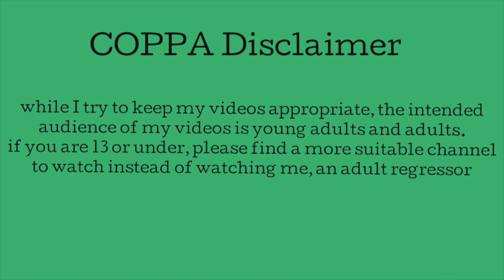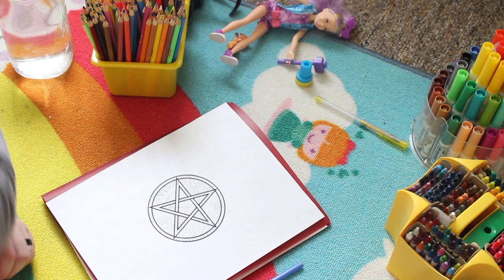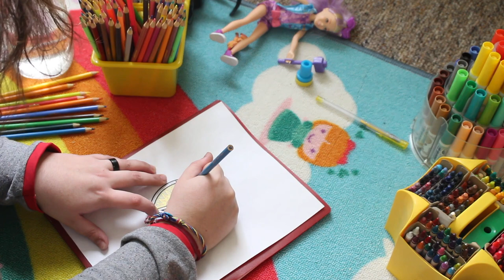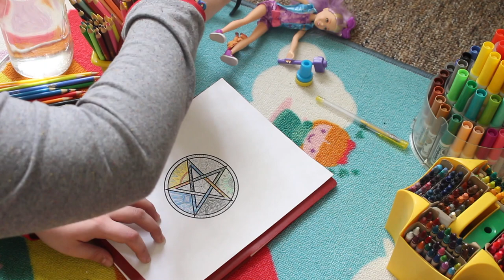☆ color with me! - wiccan elements pentacle ☆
☺︎ grab ur tools, its time 2 color!

quidd - yikesriley